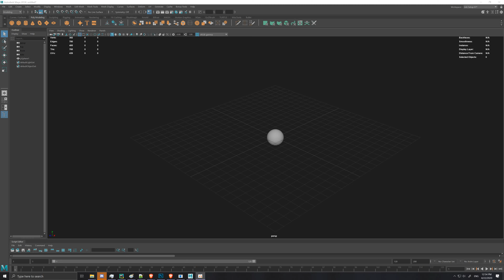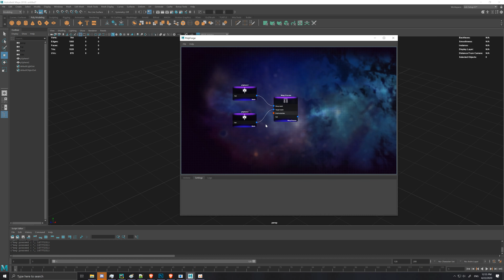Wrap tool UI - (Upcoming Maya Plugin)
Testing out the current state of the node based UI for the upcoming Maya wrap plugin